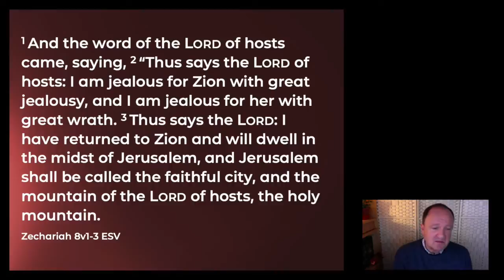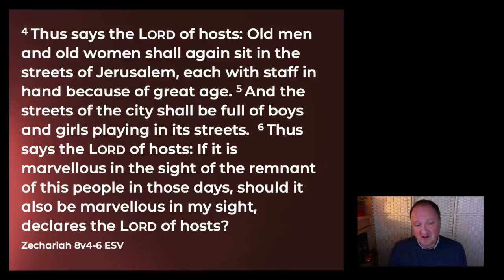God's Dream for His People - Zechariah 8:1-9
👋🏽 Welcome to Redeemer Colchester's Church online Sunday Service.
Our primary viewing platform can be found at live.redeemerchurchcolchester.org.